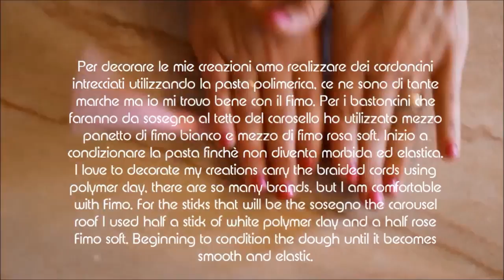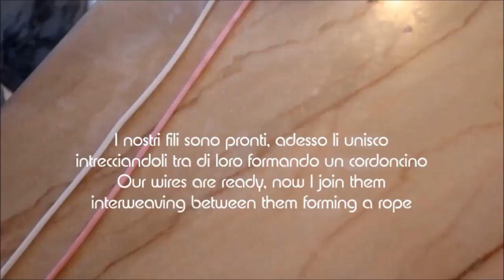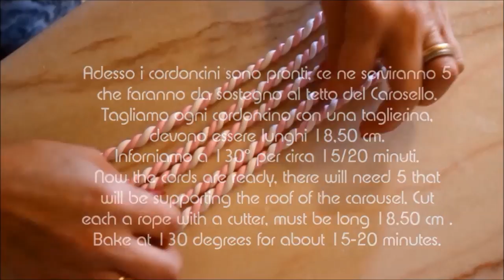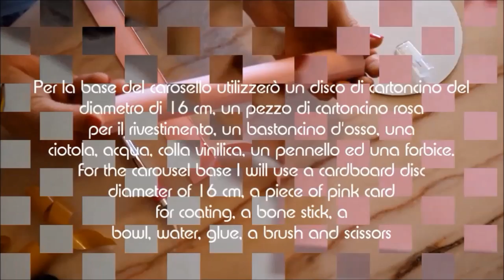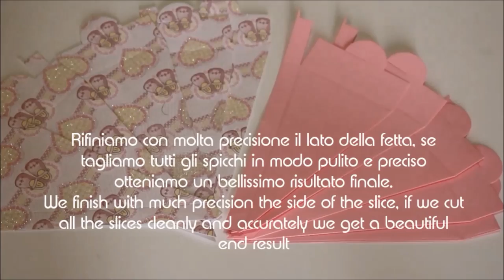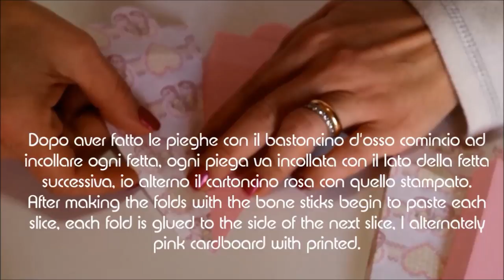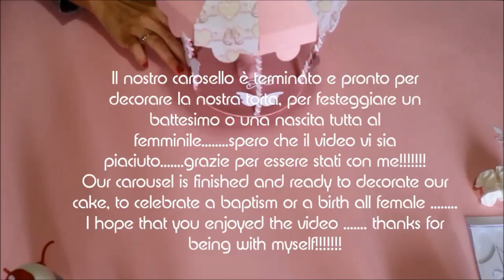Carosello di carta e fimo ✂️ DIY Tutorial ✂️ #2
❤❤ Bentrovate... come vi avevo anticipato ecco la seconda parte del tutorial dove vi mostrerò come realizzo il carosello di carta e polimery clay che abbellirà la mia bellissima torta. Ho utilizzato il fimo come decorazione perchè lo trovo molto fine ed elegante e poi è facile da lavorare quindi ho unito 2 tecniche .era una prova ma il risultato è davvero appagante, che ne pensate?

SPERO TI SIA PIACIUTO E, SE TI VA, NON DIMENTICARE DI METTERE MI PIACE SOTTO AL VIDEO O LASCIARE UN COMMENTINO ✧

Cosa uso per girare i mei video?
Videocamera Canon EOS 750D
Obiettivo EF-S 18-55 mm

Youtube Audiolibrary